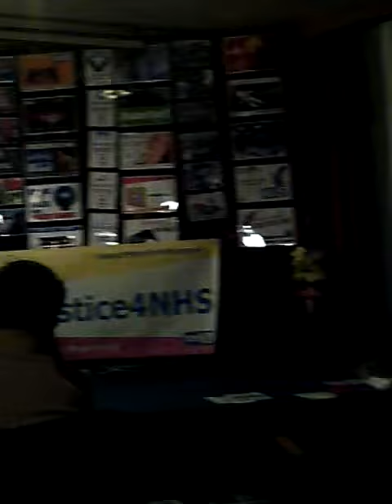Liz Bentley - NHS activist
Please support these NHS activists Justice4NHS by sharing this video. Look for the hashtag on social media and even if you are not a marcher, share to all our followers so the message spreads. We don't want the US model of healthcare in the UK!